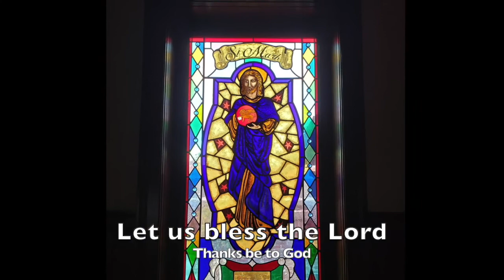April 22 Evening Prayer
Officiant and Preacher: the Rev. Samantha Smith